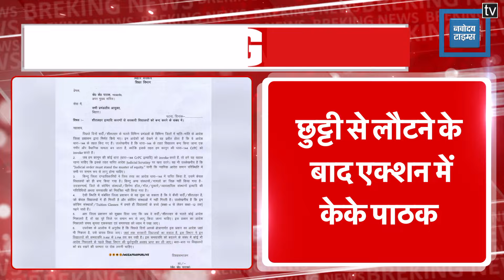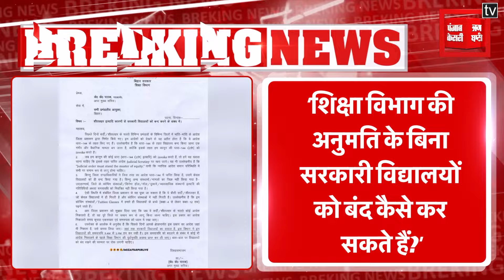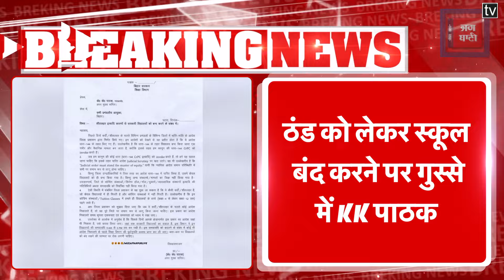KK Pathak in actionKK Pathak: छुट्टी से लौटने के बाद एक्शन में KK Pathak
छुट्टी से लौटे केके पाठक

छुट्टी से लौटने के बाद एक्शन में केके पाठक